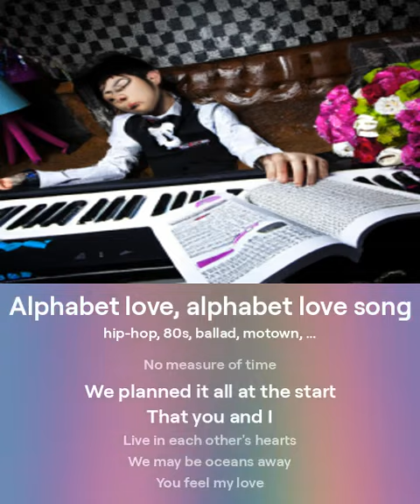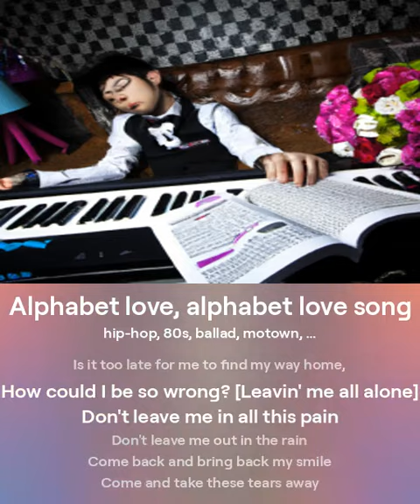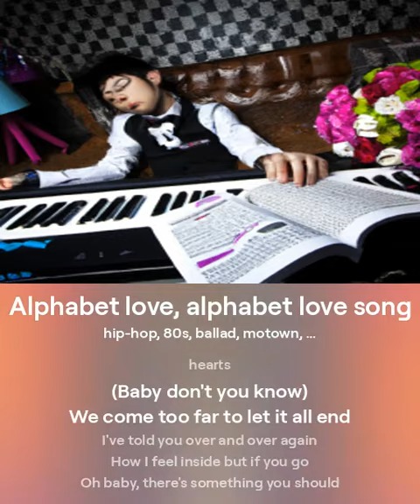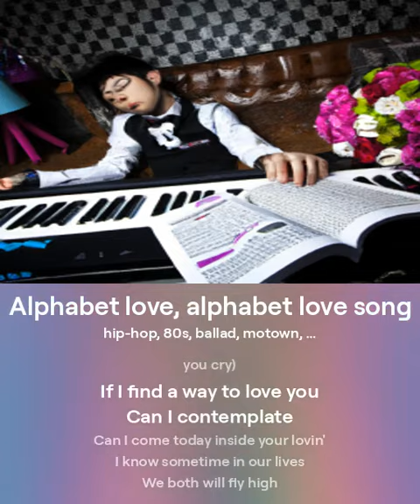Alphabet love, alphabet love song- .SENG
Social Eeon Network Generation- "S.E.N.G. Along" .SENG